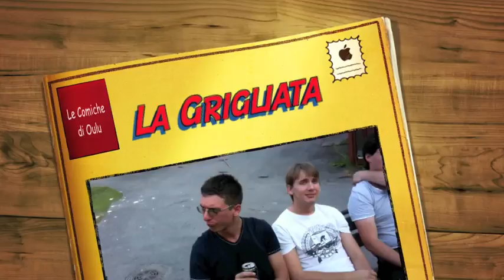Le Comiche di Oulu - 1 - La Grigliata.m4v